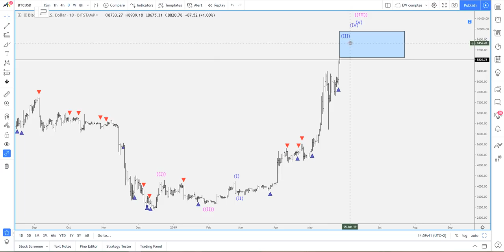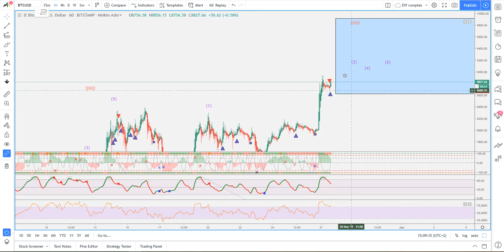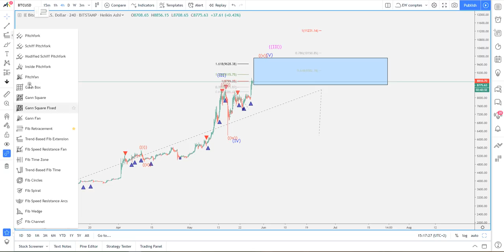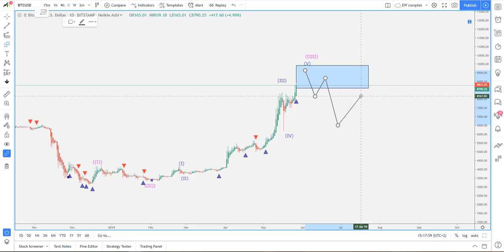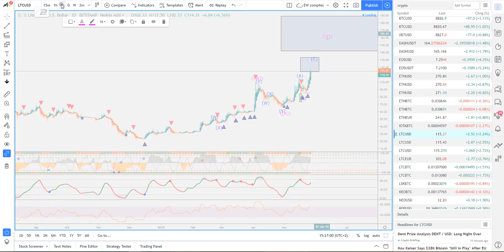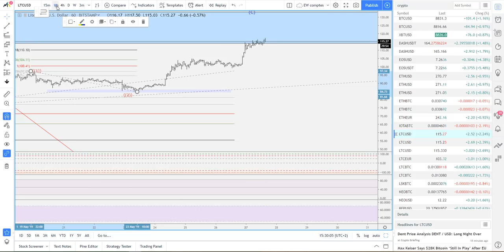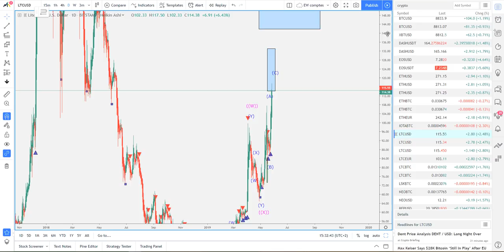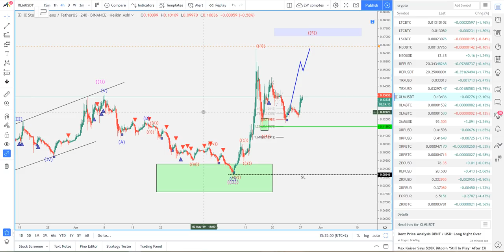[Market_Reader] c'est chaud, c'est cryptos